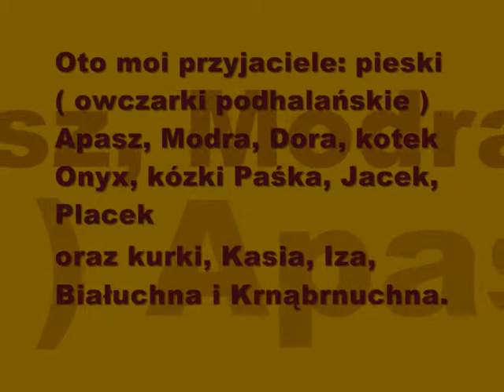moi przyjaciele ...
zdjęcia i wykonanie Michał Dryll